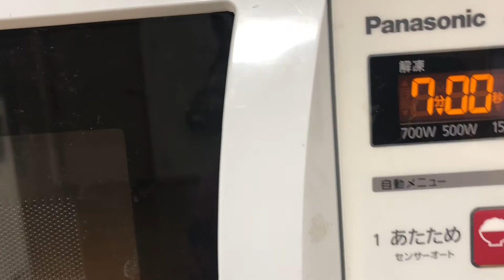【ラーメン】超簡単に作れる‼️家二郎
ラーメンが好きで、特にボリュームの有る二郎系を良く食べます😊
自家調理でも…
凄く簡単に作れますよ🤗

※視聴する人は本気のラーメンだと思わないで下さいよ…
大人げ無いですよ🧑
簡単、適当が主旨ですから…

I like ramen, and I often eat Jiro with a lot of volume.
 Even home cooking ...
 It can be made very easily.

※ Please do not think that the viewers are serious ramen ...
 I'm not grown up
 Because the purpose is simple and appropriate ...